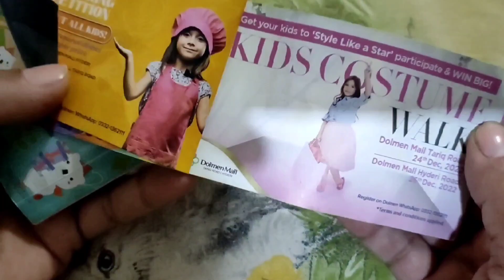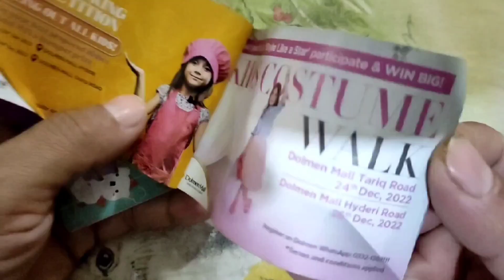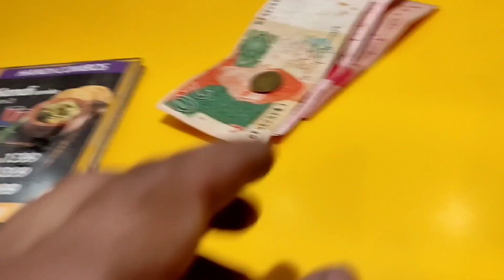Dolmen Mall Tariq Road Buy One Get One Free Any Food Dolmen Shopping Fastival 17 Dec to 8 Jan.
Hell Guys Aj Hum Dolmen Mall Tariq Road Gaye Yaha Sopping Festival Chl raha hai 8 Jan Tak Ali Javeria ko Copuns Mile Food p Buy One Get One Free Enjy Kia Ap B Jaye Bhut Maza Ane wala hai.